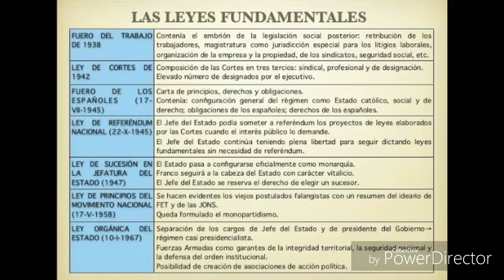Dictadura de Franco (entre 1939 y 1945)